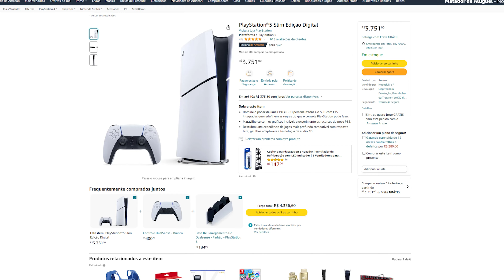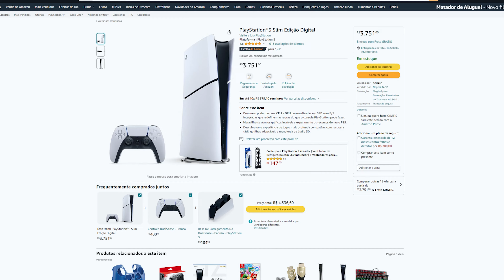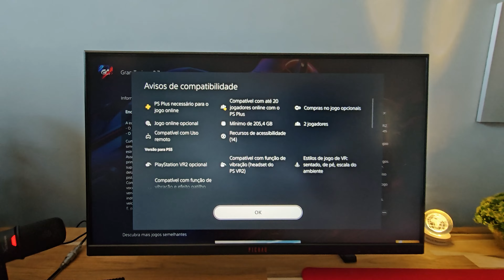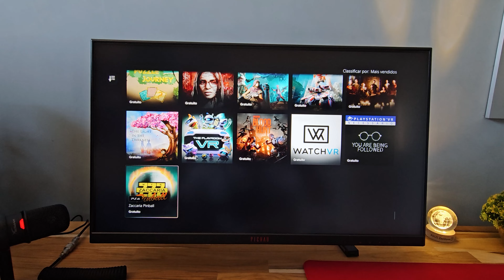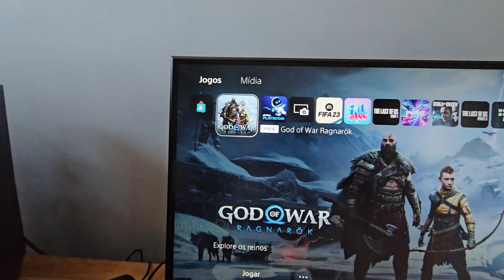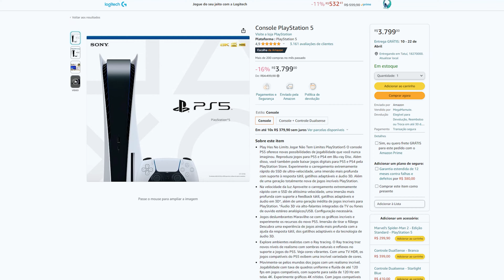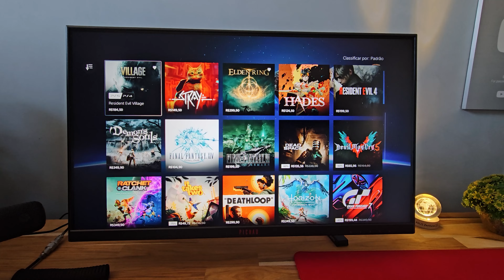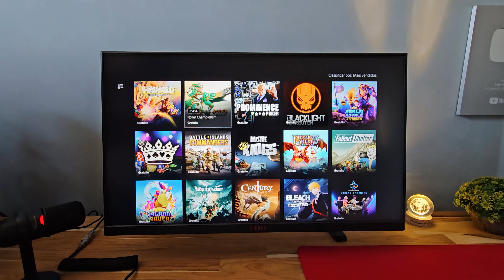NÃO COMPRE ANTES de SABER DISSO! PS5 em 2024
Playstation 5 é um dos vídeo games mais desejados, mas não compre o PS5 em 2024 sem saber disso, assim você vai ver qual versão do PS5 vale mais a pena
✅PS5 fat Midia Fisica
✅Controle do PS5

Mouse barato que recomendo
Xbox series S
Tv gamer que recomendo
Monitor gamer Barato